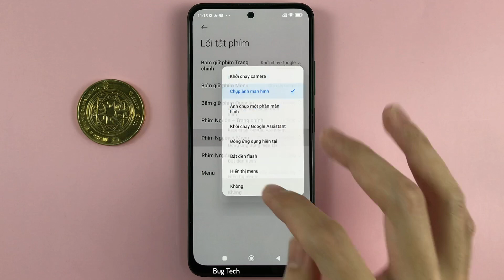Cách nhấn Nguồn + nút Menu chụp ảnh màn hình điện thoại Xiaomi Redmi Note 11 Android 12